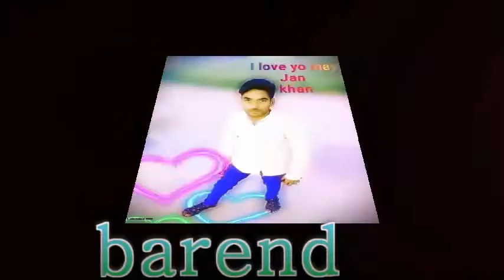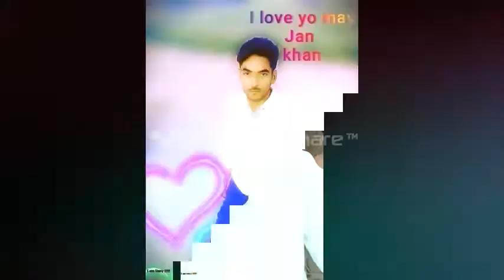dj 2021 irfan khan